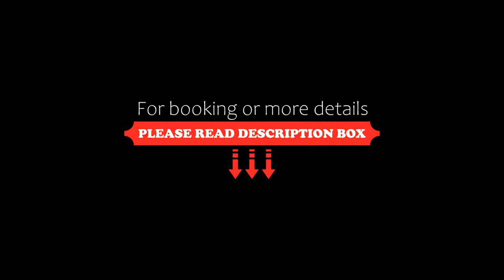logis 194, Gruissan, France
About Property:
You're eligible for a Genius discount at logis 194! To save at this property, all you have to do is sign in.
Situated in Gruissan, logis 194 features accommodation with a private pool and free WiFi. This apartment provides accommodation with a balcony.

The apartment consists of 1 bedroom, a living room, a fully equipped kitchenette with a fridge and a coffee machine, and 1 bathroom with a shower and a hairdryer. For added convenience, the property can provide towels and bed linen ...
Property Type: Hotel
Address: 118 Rue du Loch, 11430 Gruissan, France
Searching For
1. logis 194 - Gruissan - France
2. logis 194 - Gruissan - France Address
3. logis 194 - Gruissan - France Rooms
4. logis 194 - Gruissan - France Amenities
5. logis 194 - Gruissan - France Offers and Deals
Audio Credit:
Track Title: Subway Dreams
Artist: Dan Henig